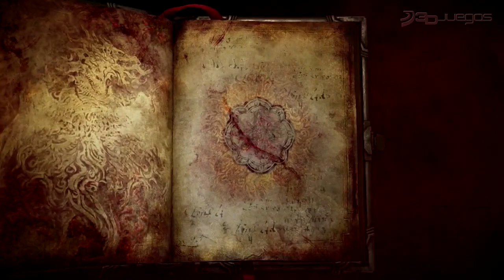Castlevania Lords of Shadow II - Vídeo Análisis 3DJuegos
Gabriel Belmont lucha contra las fuerzas del infierno en Lords of Shadow II. Descubre qué tal es el nuevo Castlevania con el análisis en vídeo de 3DJuegos.